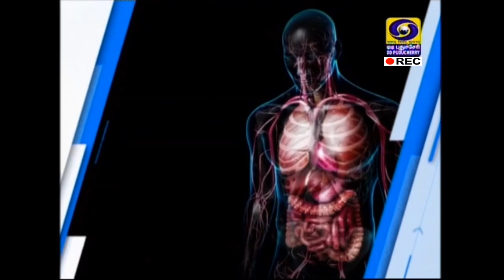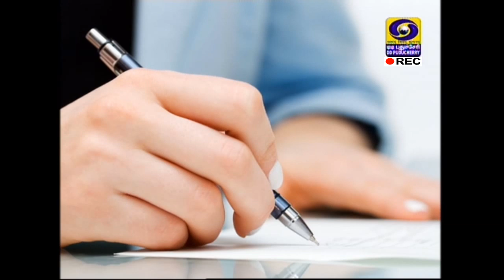Why Rota virus Vaccine is important..?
Dr. M. Kathiravan, Pediatrician from Govt. Of Puducherry, explains us the Rota virus Vaccination Programme of Puducherry Health Department in this live programme. Watch “Nalavazhvu” every Tuesday at 05:00 PM live on DD Puducherry channel.